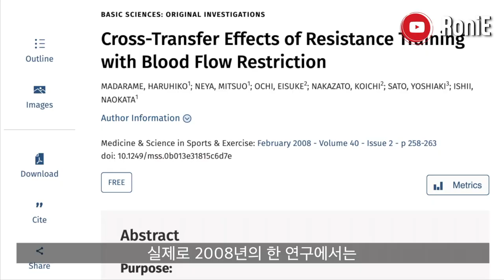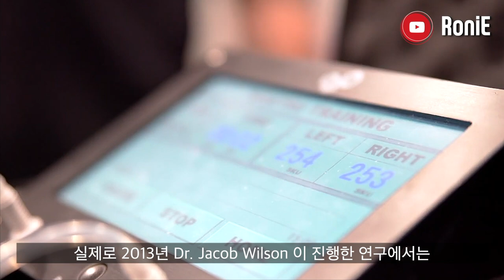성장 호르몬을 높여주는 근성장 습관 3가지!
+마이프로틴 신제품 출시 기념 타임세일 이벤트 안내!
ㅁ이벤트 기간 : 10월 20일 (수) ~ 10월 21일 (목) 자정까지!
ㅁ선별 의류 제품 구매시 (1제품 이상) 최종 결제예정금액 3% 자동 할인!